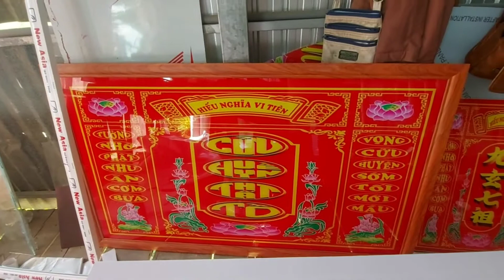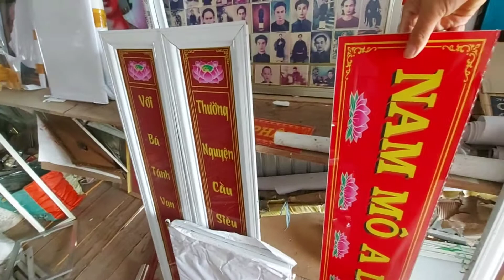Chương trình làm chân dung tam bảo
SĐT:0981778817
Khuôn nhỏ cho thỉnh hoàn toàn, khuôn lớn thì lấy tiền nhôm kính lại .